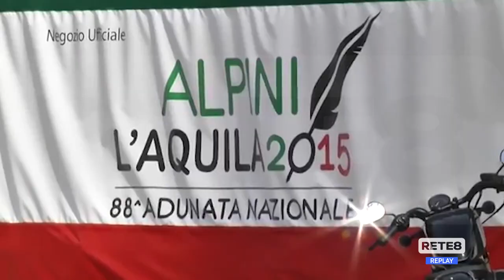L’Aquila - Violenza all’Adunata Alpini, processo in corso